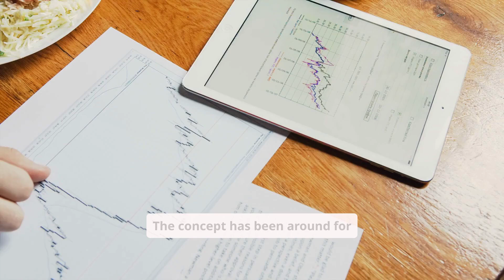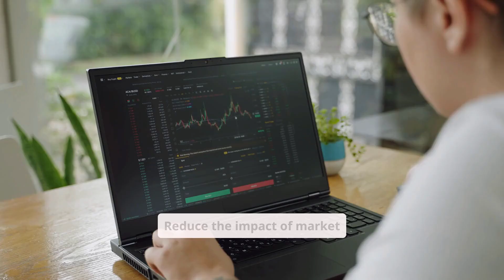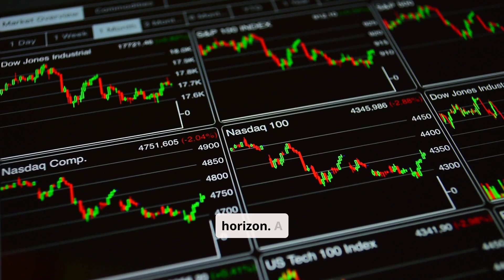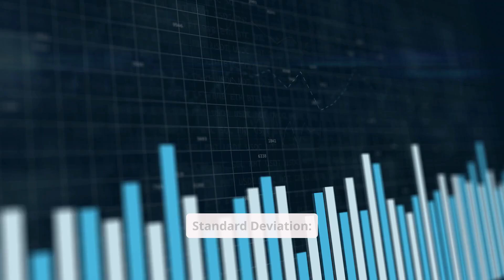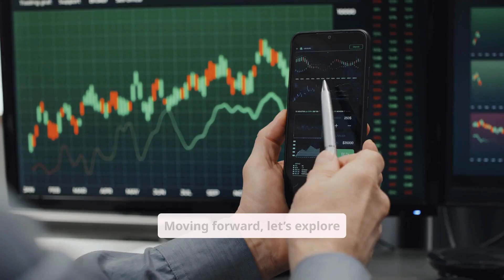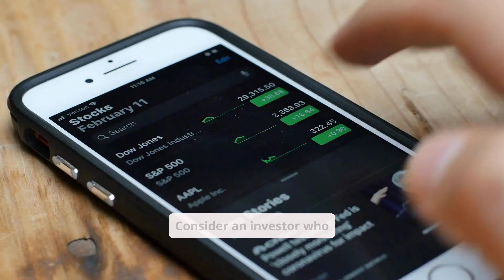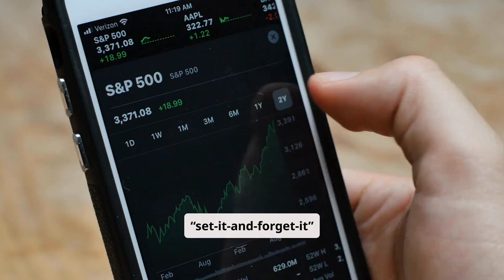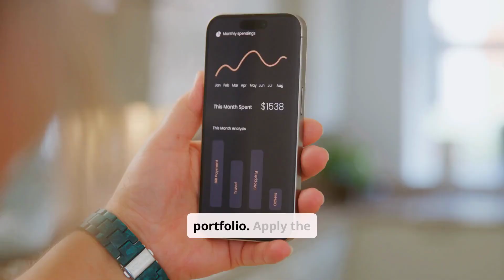Unlocking The Secret To Consistent Portfolio Returns - Mastering Optimization Techniques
portfoliooptimization riskmanagement investmentstrategiesforbeginners financialplanning: Unlock the secrets to building a resilient and profitable investment portfolio with our comprehensive guide, "Mastering Portfolio Optimization for Consistent Returns." Whether you're a seasoned investor, wealth manager, or just starting out, this video provides practical, actionable steps to enhance your portfolio's performance and ensure it aligns perfectly with your financial goals.

Learn to navigate the complexities of modern investment landscapes with strategies that balance risk and return, maximize gains, and minimize exposure to market downturns. This guide delves into essential principles like diversification, asset allocation, and risk tolerance, equipping you with the tools to create a robust investment portfolio that withstands volatility and yields consistent returns.

Chapters
[0:00] "How to Build a High-Performance Portfolio for Consistent Returns"
[00:32] "Beginner's Guide to Portfolio Optimization: Maximize Gains, Minimize Risks"
[01:03] "Understanding Modern Portfolio Theory: The Secret to Smart Investing"
[01:35] "Why Portfolio Optimization is Your Best Defense Against Market Volatility"
[02:06] "Mastering the Basics of Portfolio Optimization: Diversification and Risk Tolerance"
[02:40] "How to Set Your Investment Goals and Risk Tolerance for Better Returns"
[03:13] "Advanced Portfolio Optimization: Tools and Strategies for Experienced Investors"
[03:46] "Using Standard Deviation and Beta to Gauge Investment Risk and Volatility"
[04:20] "Implementing Growth and Income Strategies in Your Portfolio"
[04:52] "Balancing Growth and Safety in Your Investment Strategy"
[05:22] "How Technology Is Changing Portfolio Management: Tools and Software"
[05:55] "Embracing AI and Robo-Advisors for Enhanced Portfolio Management"
[06:26] "Real-World Applications: Case Studies of Successful Portfolio Strategies"
[06:57] "Managing Emotions in Investing: How to Stay Rational in Volatile Markets"
[07:31] "Keys to Long-Term Investment Success: Regular Review and Adaptation"
[08:03] "Taking Control of Your Financial Future with Effective Portfolio Management"